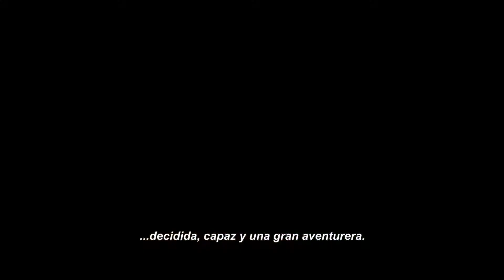Tomb Raider Las Aventuras de Lara Croft Convirtiéndose en Lara Oficial Warner Bros Pictures